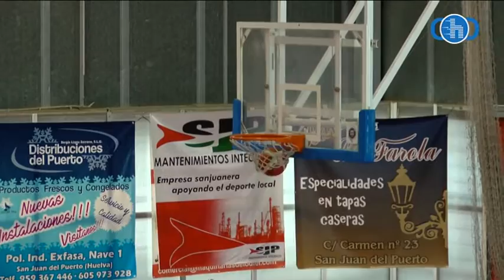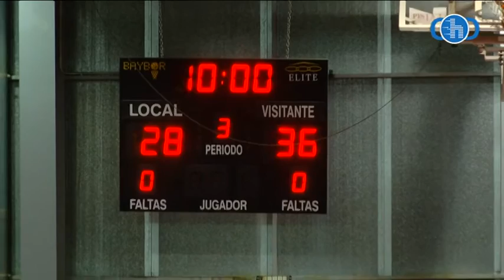Baloncesto Telwi San Juan Andujar Paraiso Interior Liba Eba 25 03 17 CDH TV